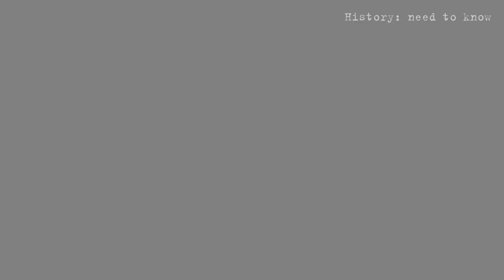She Survived Being Shot By German Soldiers. The story of Dina Pronicheva